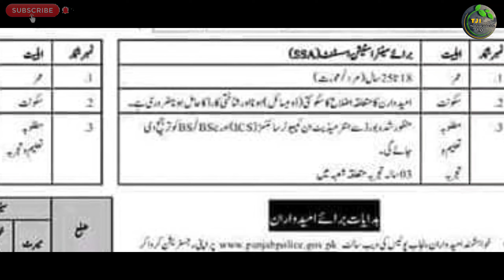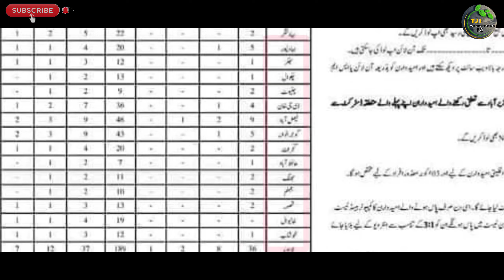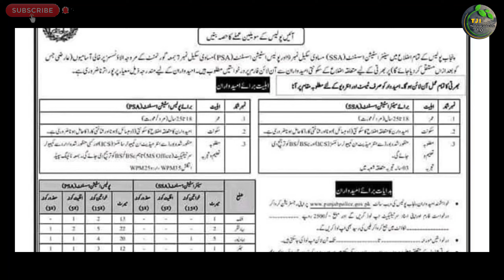Police Department New Jobs Advertisment 2023 Vacancy | Technical Job Info 1.0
Police Department New Jobs Advertisment 2023 950+ Vacancy | Technical Job Info 1.0

السلام علیکم

Private Companies .